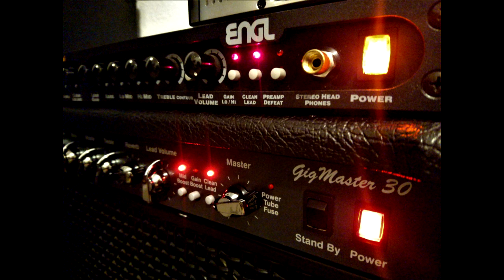ENGL E530 with Torpedo Wall of Sound Impulses - Metal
A quick test of the ENGL E530 preamp with Wall of Sound impulses in a mix. Both guitars and the bass were tracked with it.

Signal chain:

Edwards EX 75 with Seymour Duncan TB14 in the bridge position - Maxon ST9 Pro+ - ENGL E530 - Focusrite Scarlett Solo - Torpedo Wall of Sound "ENGL Pro 212" Impulse.

Peavey BXP4 Bass  - ENGL E350 clean channel - Focusrite Scarlett solo - Torpedo Wall of Sound "Fridge" Impulse